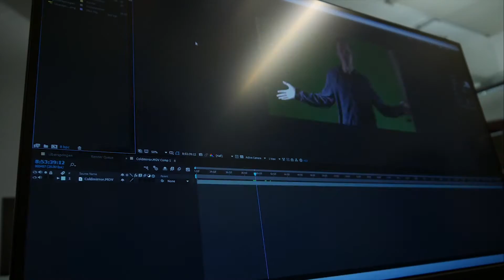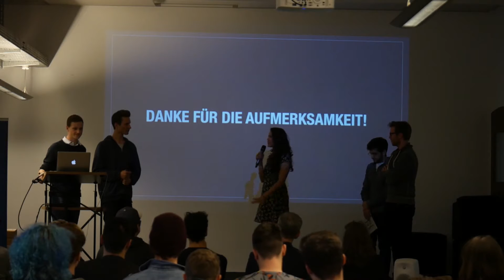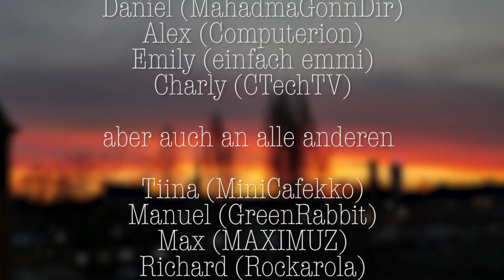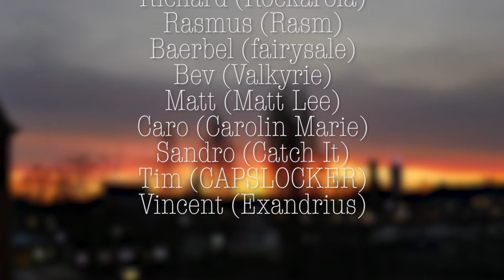NRW Creators Lab Vlog | Yamanda125ccm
Bis die Tage

Unser Equipment:

Lumix DMC G70
Lumix DMC G3
20mm Objektiv
Tele Objektiv
Standardzoom Objektiv
Blue Snowball Mikrofon
Green Screen
DBPower Action Cam
4K Speicherkarte

Lumix DMC G70
Lumix DMC G3
20mm Objektiv
Tele Objektiv
Standardzoom Objektiv
Blue Snowball Mikrofon
Green Screen
DBPower Action Cam
4K Speicherkarte

Mit * markierte Links in der Videobeschreibung sind Afilliate-Links. Wenn ihr über die Links etwas kauft, bekommen wir eine kleine Provision, ohne dass sich der Preis für euch ändert.